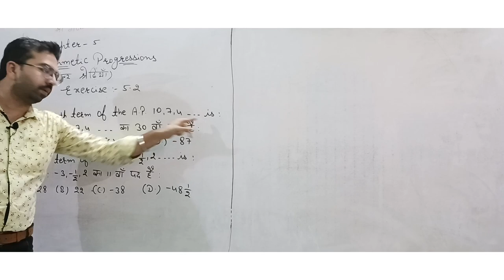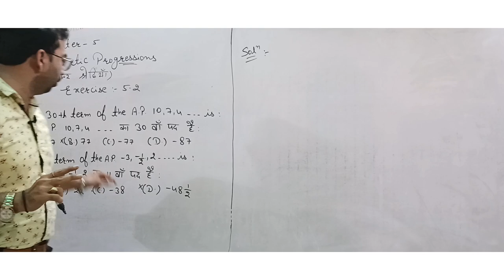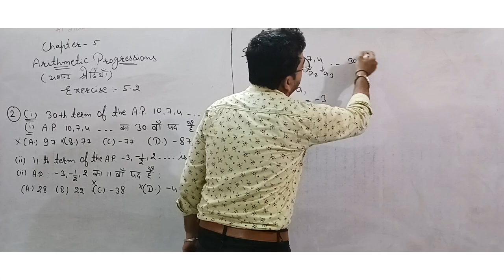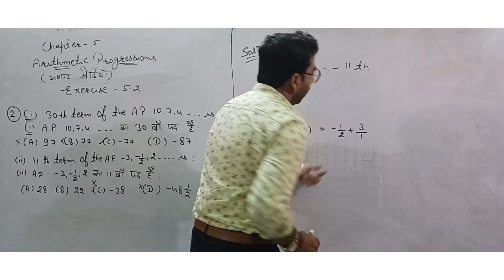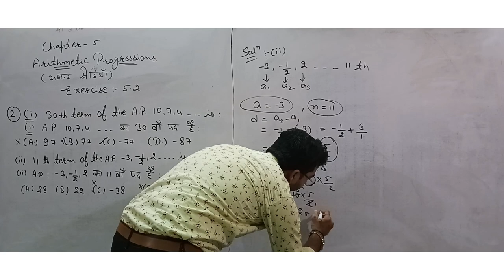ARITHMETIC PROGRESSIONS |समान्तर श्रेढ़ी (A.P.)| Class-10th CBSE & RBSE| Chapter-5| Ex-5.2-Q.2